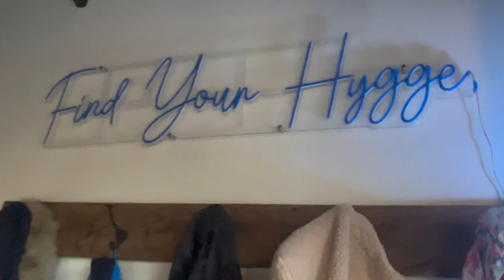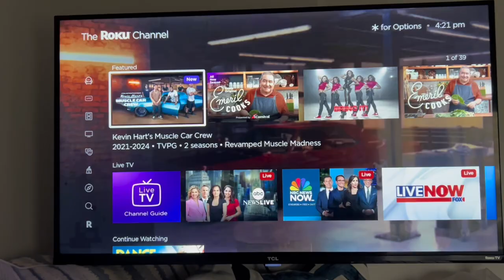SKIING TRIP ⛷️ ❄️ | MASSIVE SNOWFALL!! {Vlog 3}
I hope you enjoyed watching me going on this adventure! My storage was
facing issues, so please excuse the bad editing and lack of professionalism in this video! 🫶